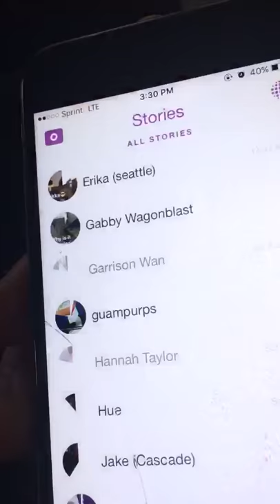Panthers LB Shaq Thompson to Seahawk Fans: "F..Y'all" ..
After the Carolina Panthers’ playoff victory over the Seattle Seahawks, Panthers rookie linebacker Shaq Thompson sent this message to the Seahawks and their fans via Snapchat